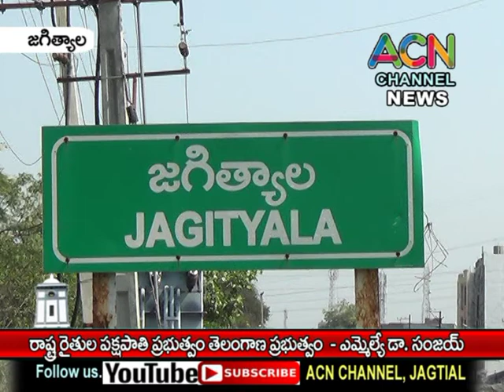జగిత్యాల జిల్లా : రాష్ట్ర రైతుల పక్షపాతి ప్రభుత్వం తెలంగాణ ప్రభుత్వం - ఎమ్మెల్యే డా. సంజయ్